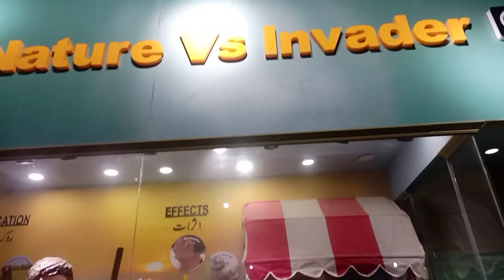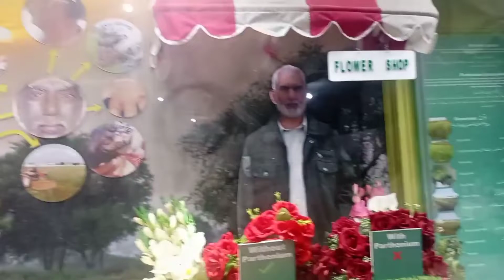LokVirsa Museum View